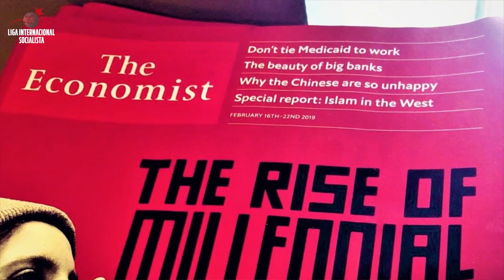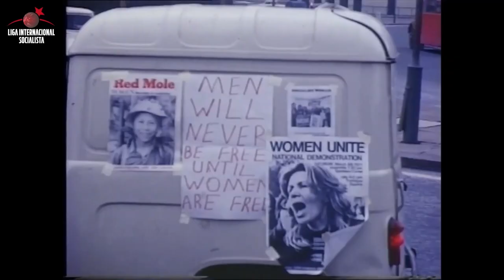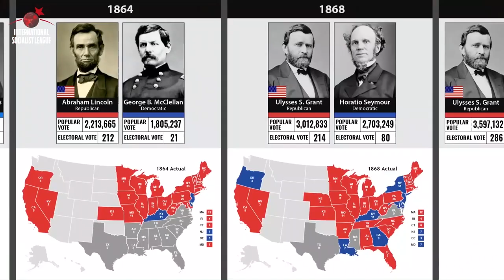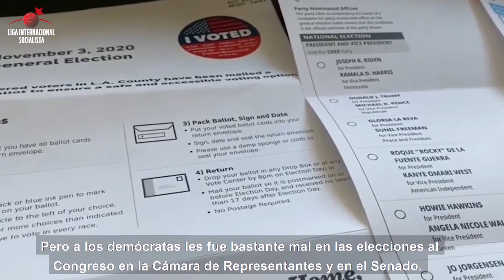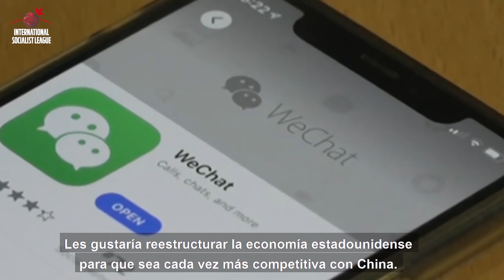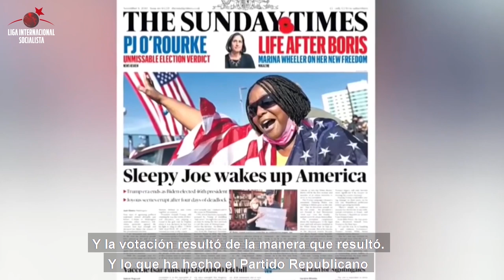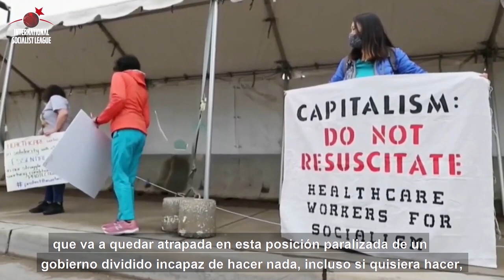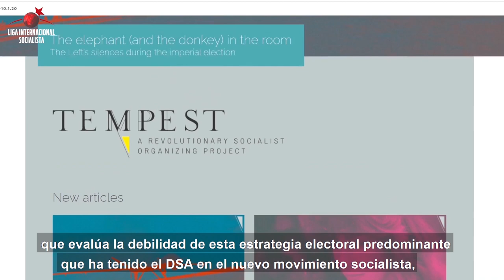Panorama Internacional - 12 de noviembre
Seguí en vivo la nueva edición de Panorama Internacional el programa de la Liga Internacional Socialista con informes y entrevistas completas sobre la historia de la lucha de clases en EEUU y el contexto marcado por las recientes elecciones presidenciales.